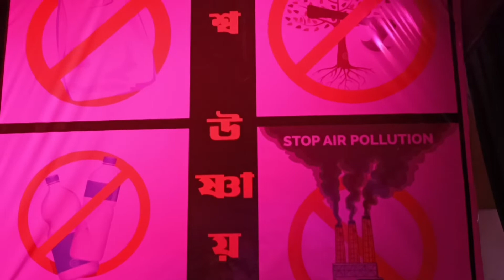FALAKATA DESHBANDHU PARA DURGA PUJA 2022 || ফালাকাটা দেশবন্ধু পাড়া দূর্গা পুজো 2022